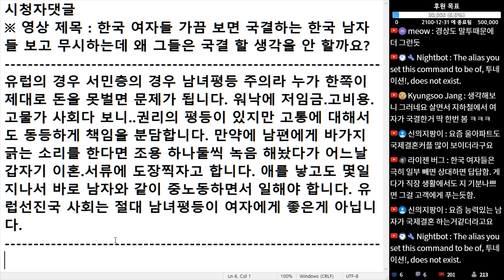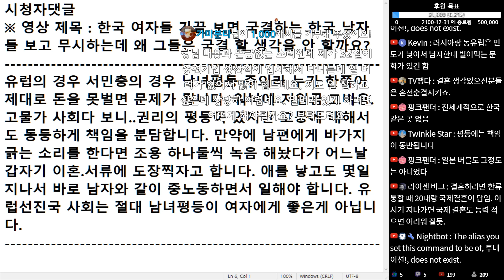(※시청자댓글) 유럽의 경우 서민층의 경우 남녀평등 주의라 누가 한쪽이 제대로 돈을 못 벌면 문제가 됩니다.